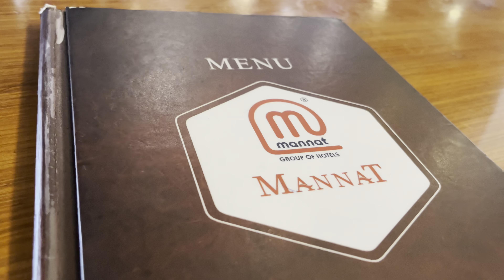MATHURA GYE PARIKARMA KARNE GOBARDHAN MAHARAJ KE JAI SHREE KRISHNA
hit likes.

lots of  ❤️